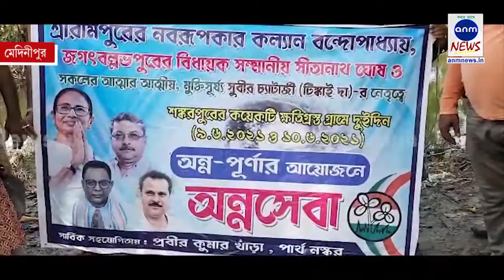তৃণমূলের উদ্যোগে দুঃস্থদের মধ্যে খাবার বিতরণ/ Anm News Bangla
নিউজ ডেস্ক, দিঘা: হুগলি জেলার শ্রীরামপুরের নবরূপকার কল্যাণ বন্দ্যোপাধ্যায় ও জগৎবল্লভপুর বিধায়ক সীতানাথ ঘোষ-এর নেতৃত্বে শঙ্করপুরের কয়েকটি ক্ষতিগ্রস্ত গ্ৰামে দুদিন ধরে বিধ্বস্ত এলাকার মানুষদের আহারের জন্য রান্না করা খাওয়ার তুলে দিলেন প্রবীর কুমার খাঁড়া ও পার্থ নস্কর। কখনও সোয়াবিন, মাছ, ডিম, কোনোদিন সব্জী, ডাল, ভাত রান্না করে দিচ্ছে এই সংস্থা।  রামনগর ১ নম্বর ব্লকের যশীপুর এলাকায় প্রায় ৫ শতাধিক মানুষের হাতে রান্না করা আহার তুলে দেন তারা। এদিন প্রবীর কুমার খাঁড়া বলেন, 'ইয়াসে বিধ্বস্ত উপকূলবর্তী এলাকার মানুষ খুবই কষ্টে দিন কাটাচ্ছেন। তাই সেই সমস্ত মানুষদের পাশে দাঁড়াতে আমাদের এই ত্রাণ। তাছাড়া আমরা অসহায় মানুষদের পাশে দাঁড়াতে সদা সর্বদা প্রস্তুত।'
sunamganjer khobor
comillar khobor
bangla n
latest news in bengali language
sports pratidin
24x7 bengali news
daily bangla
sunamganjer khobor
bangla latest